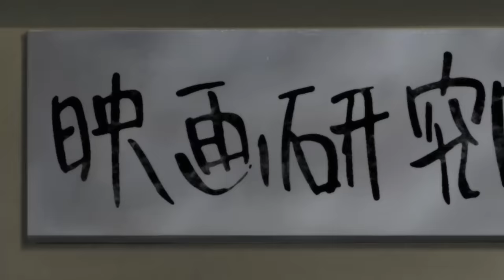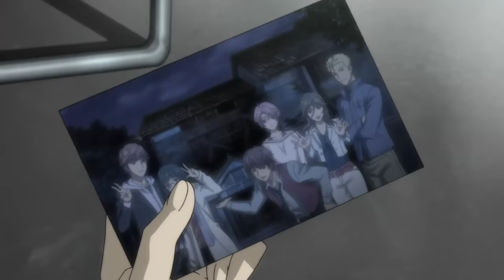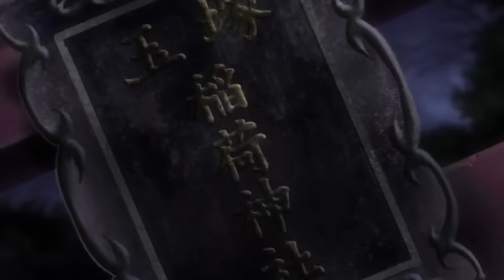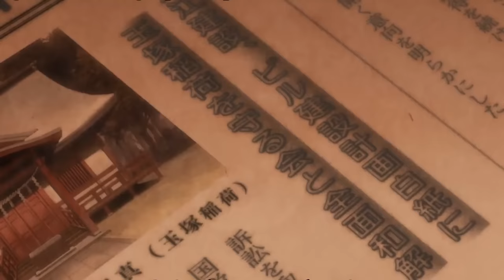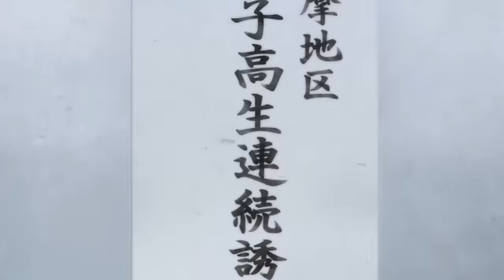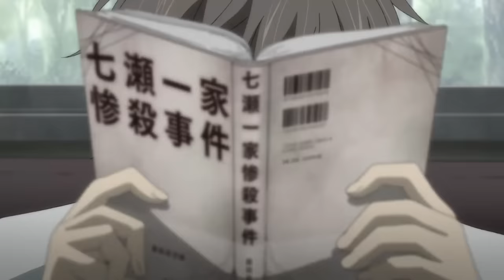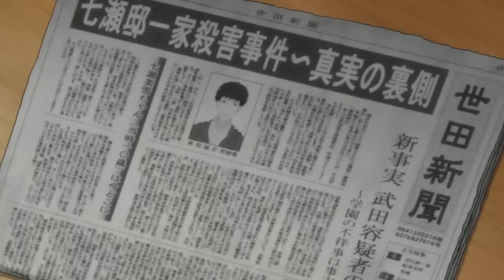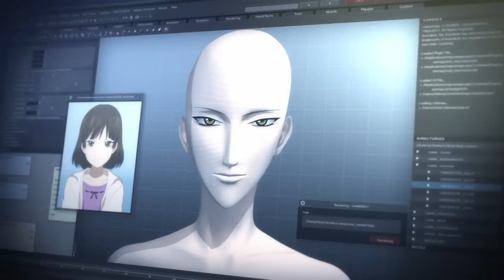He Beaten By Parents Then With An SS Rank Demonic Eye Becomes Strongest Exorcist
He Beaten By Parents Then With An SS Rank Demonic Eye Becomes Strongest Exorcist. Anime Recap